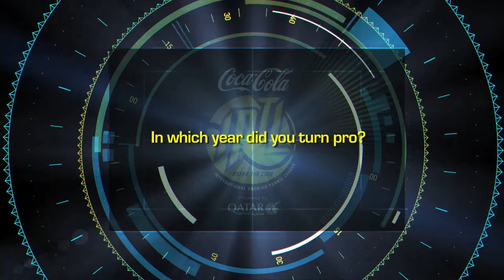Serve and Volley with Marat Safin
Marat Safin sure dominated his opponents on court, but can he do the same when we ask him some tough questions? Find out for yourself!